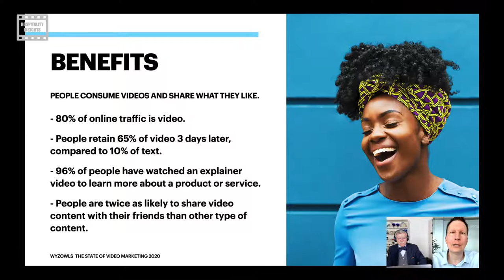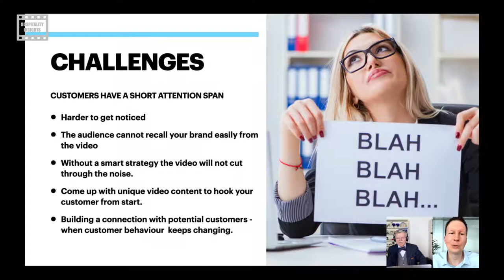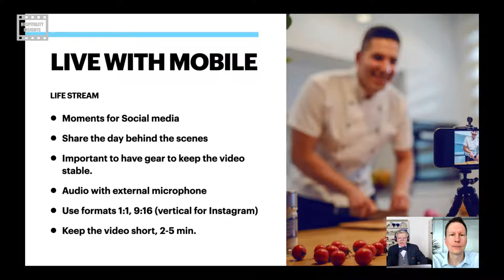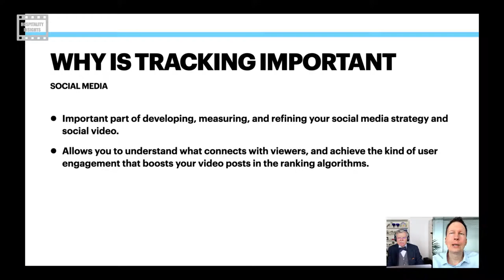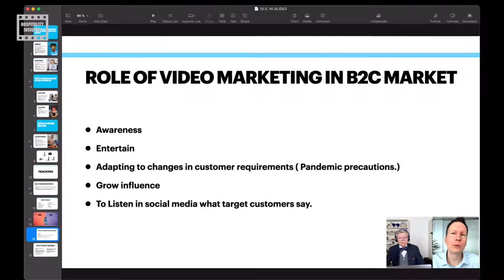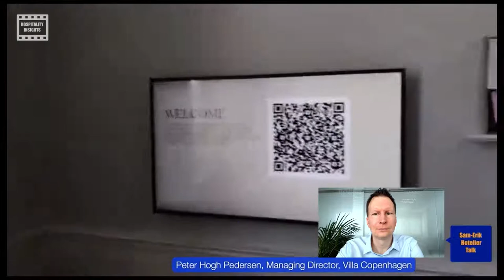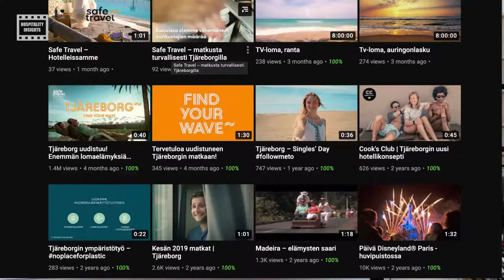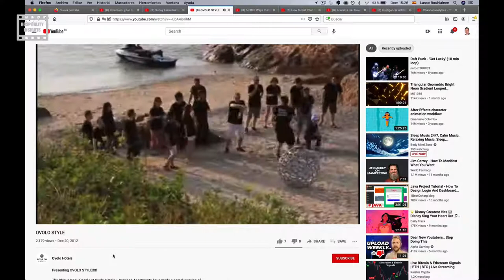How Video Marketing Can Drive More Hotel Bookings And Hotel Demand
The use of video in tourism, travel, and hospitality has been around already for a while. However Individual
Hotels and tourism companies are still shying away from using video to reach and engage with the target customers.

Technology is never the end, but a means to improve the chance for people to think of you when they decide where to travel or stay for their next vacation.
We will discuss with Lasse Rouhiainen, International Keynote Speaker and expert on Artificial Intelligence, Disruptive Technologies, and Digital Marketing, what are some effective and cost-effective ways to grow with video marketing.

TIME STAMP
00:00 Introduction
02:04 Lasse Rouhiainen & Sam-Erik experience with YouTube
06:25 Benefits of video marketing
09:57 Challenges
14:10 Advantages with video as a business tool
17:36 Challenges - Where are my fans?
19:41 Benefits of Live Video from Mobile Device
21:05 Suggested gear for mobile video
24:29 Why is tracking important
30:12 Role of video marketing B2C market
31:21 Showing some gear for mobile video
35:03 video examples Hotel Villa Copenhagen
40:06 video example Tjäreborg
41:47 How to connect with the customer with a personal video.
45:05 video example Mandarin Oriental Macao
48:13 Video example of staff engagement - Ovolo hotels
49:49 Concluding comments